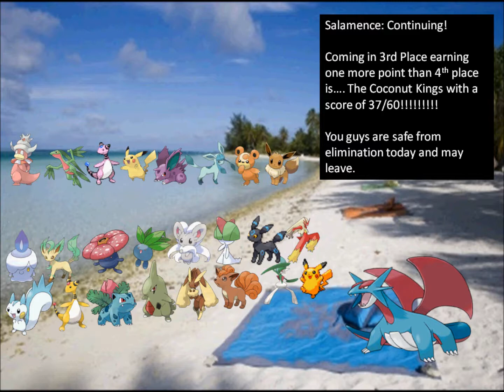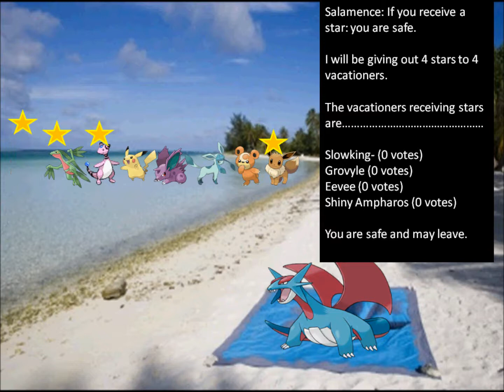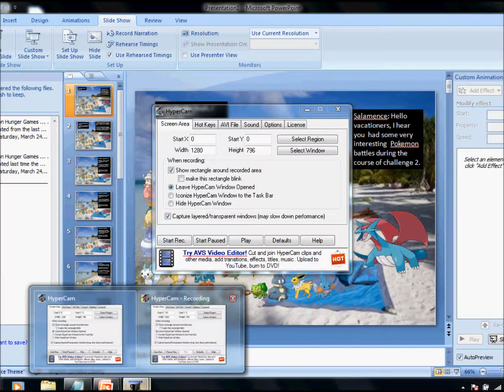Total Pokemon Vacation Elimination 2